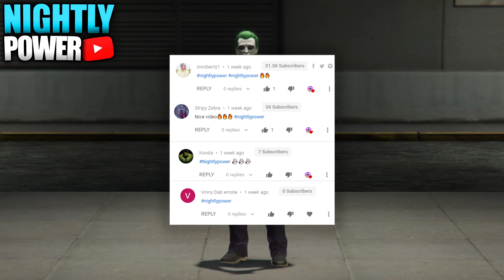GTA ONLINE BEST JOKER OUTFITS *HOW TO CREATE THE JOKER GTA 5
In today GTA Online video, I will show you how recreate three different joker outfits!

Timestamp:
Joaquin Phoenix's Joker: 0:45
Suicide Squad's Joker: 5:23
Dark Knight's Joker: 8:43